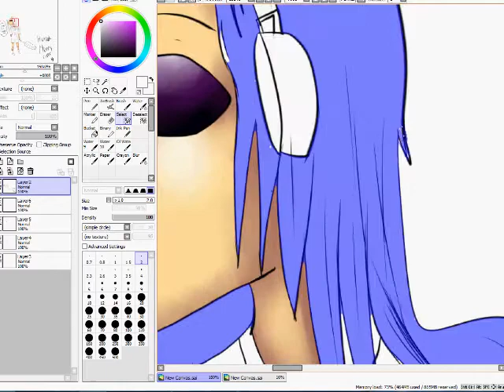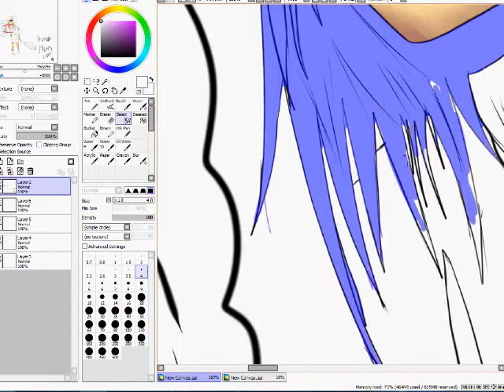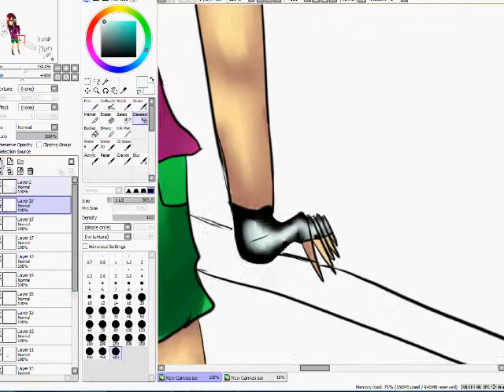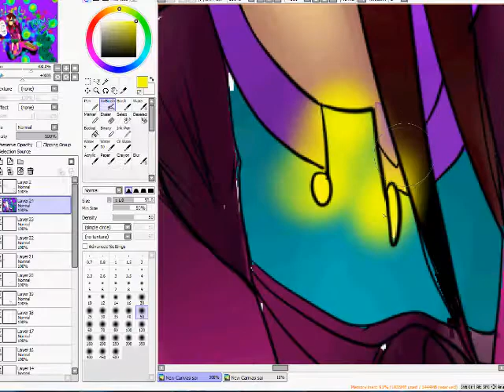Drawing of Hannah Merryriver